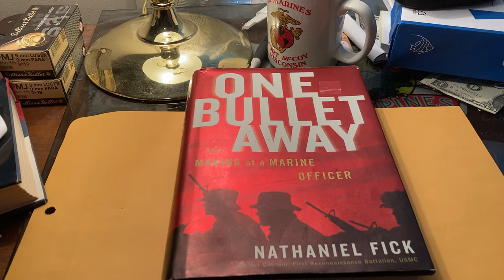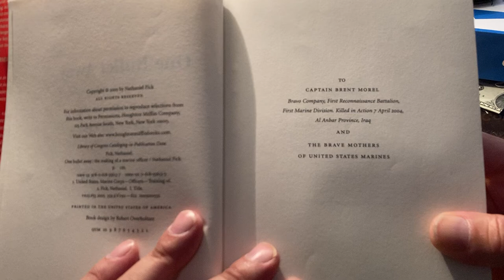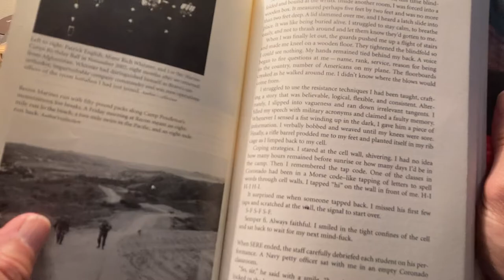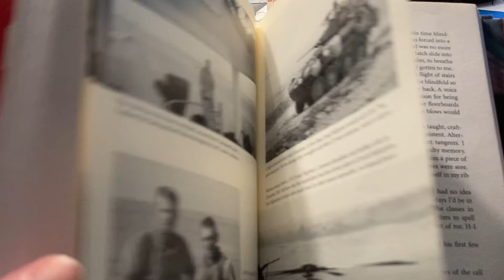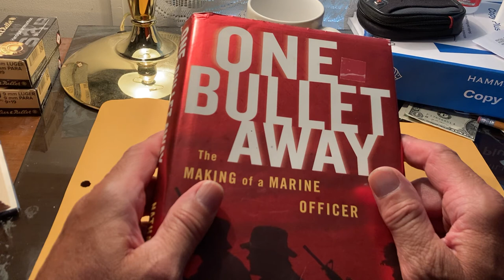One bullet away, by Nathaniel Fick. In the library at Chicagoland Combined Veterans Museum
Story of an infantry officer in United States Marine Corps after 911.